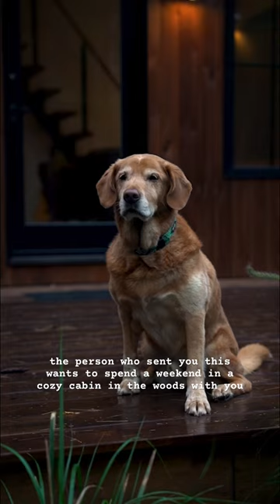Cozy A-Frame Cabin in Southern Vermont — 📍The Chal-A Frame